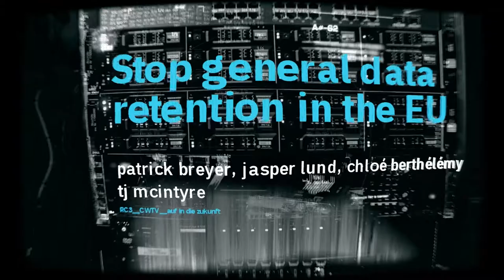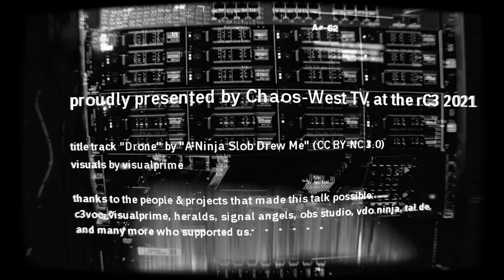rC3 2021 Stop general data retention in the EU – current plans for mass surveillance - Deutsch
In this joint talk, four internet freedom advocates will expose and criticize current plans for general mass collection of everyone's communication data. 2022 will bring threats to Internet freedoms but also opportunities for civil society to act.

We need to get back to basics: Let's set the default to zero mass surveillance.
**Follow the debate on data retention in 2022:**

This talk will provide answers to the questions:

* What is data retention and what are the problems?
* What is the legal situation in the European Union?
* What is the role of Member States governments, the Commission of the European Union and the European Parliament?
* How is the situation in Germany, France, Ireland, Denmark & Belgium?
* What can we expect from 2022 and the future?
* What can citizens do about it?

Speakers (more infos below)

* TJ McIntyre (Digital Rights Ireland)
* Chloé Berthélémy (European Digital Rights)
* Patrick Breyer (Member of the European Parliament)
* Jesper Lund (IT-Political Association of Denmark)

## Data retention plans in the EU and its Member States

By the End of 2021 new documents appeared in public that show how the Commission of the European Union together with various EU member states push for new general data retention obligations [1].
From an digital fundamental rights perspective this is not acceptable. Because sensitive communication and activity data from millions of law-abiding citizens would be retained for no specific purpose. Democratic societies and liberal constitutional states must not enforce blanket mass surveillance.
The European Court of Justice (ECJ) has repeatedly emphasized this and declared general data retention to be lawful only in limited exceptions. The default must be: no general data retention.

Nevertheless, from documents and the political debate the impression arises, that the Commission of the European Union and some governments of the Member States are trying to run over the rulings of the ECJ and fundamental rights.

Relevant key documents referred to in this talk:
(1) 18 November 2021: CJEU PRESS RELEASE No 206/21 Advocate General’s Opinion in Joined Cases
(2) 16 June 2021: WK 7294/2021 INIT Working Paper Contribution to the Council COPEN
Working Party meeting of 16 June 2021
(3) 01 December 2021: Written responses to (2) from: Denmark, Finland, Germany, Hungary, Luxembourg, Netherlands & Sweden

[1] Definition
General and Indiscriminate data collection (DE: anlasslose Vorratsdatenspeicherung | F: Conservation généralisée des données de connexion) is the collection of the location and communications data of the entire population, regardless of whether they are suspected or accused of a crime.

Patrick Breyer MEP Jesper Lund Chloé Berthélémy TJ McIntyre

rc3-2021-import AufindieZukunft! rc3-2021-importdeu